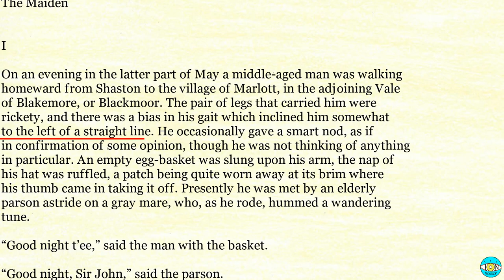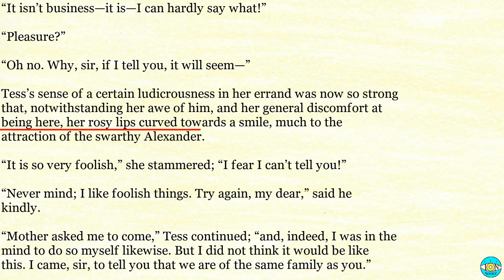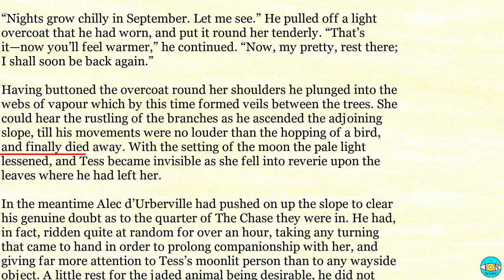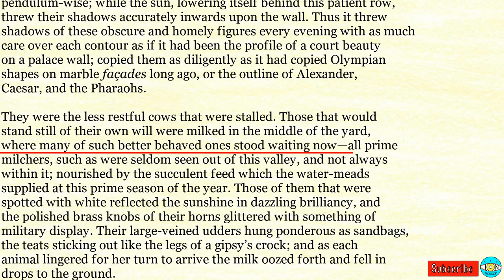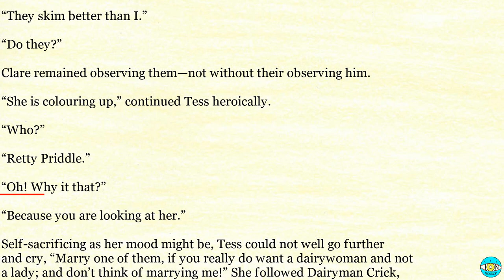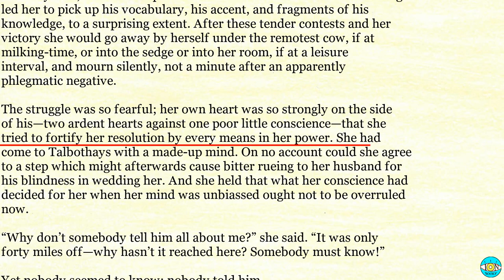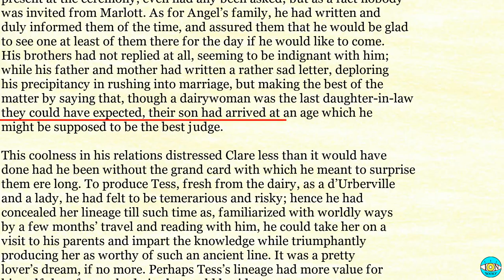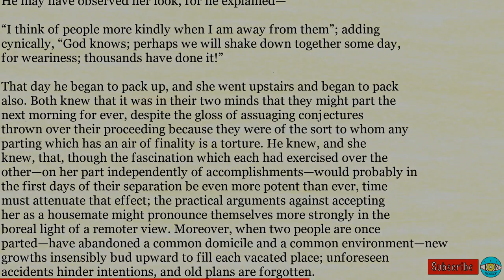Tess of the D'Urbervilles - Videobook Part 1/2 🎧 Audiobook with Scrolling Text 📖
Tess of the D'Urbervilles by Thomas Hardy Part 1/2

Timestamps:

0:00 - Tess of the d’Urbervilles
13:46 - II
34:03 - III
51:37 - IV
01:19:41 - V
01:44:01 - VI
01:56:21 - VII
02:08:22 - VIII
02:20:19 - IX
02:35:09 - X
02:58:26 - XI
03:13:48 - Phase the Second:
03:36:01 - XIII
03:45:34 - XIV
04:19:37 - XV
04:27:56 - Phase the Third:
04:43:00 - XVII
05:03:12 - XVIII
05:23:08 - XIX
05:43:49 - XX
05:55:07 - XXI
06:11:16 - XXII
06:19:25 - XXIII
06:37:51 - XXIV
06:48:52 - Phase the Fourth:
07:13:04 - XXVI
07:30:26 - XXVII
07:46:12 - XXVIII
08:00:12 - XXIX
08:15:51 - XXX
08:33:28 - XXXI
08:58:30 - XXXII
09:15:19 - XXXIII
09:41:00 - XXXIV
10:07:46 - Phase the Fifth:
10:31:12 - XXXVI